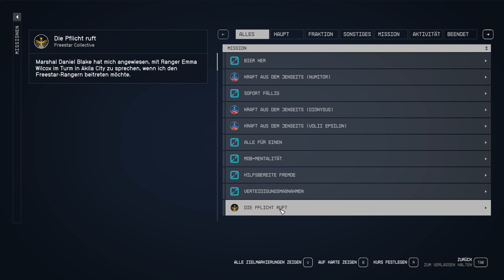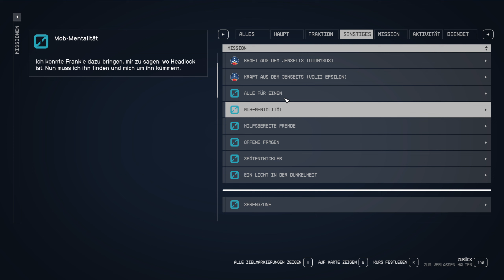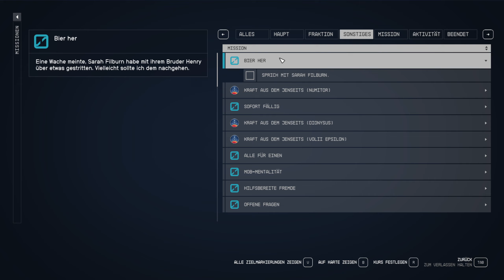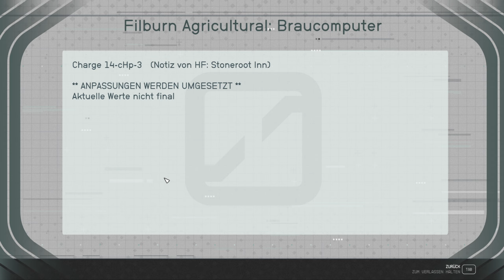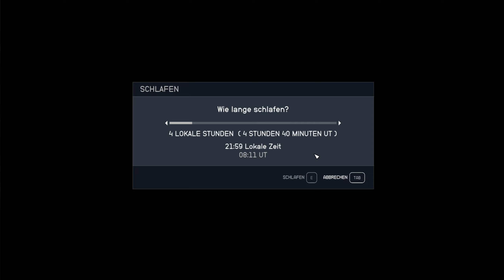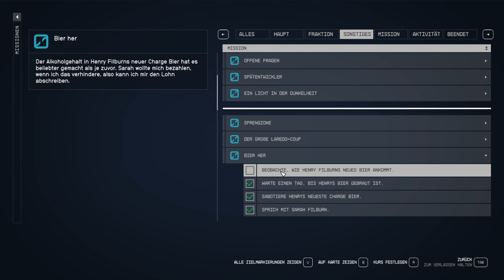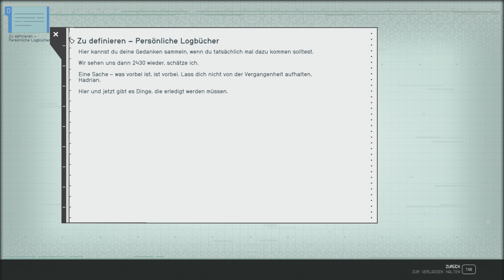LET´S PLAY STARFIELD [085] - Den Dieb gefasst & das Bier gepanscht ! 🚀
Starfield Let's Play

💎😏 Na du geile Zuckerpuppe 😏💎

«Let's Play Starfield» Kommentiertes Gameplay von HerrKecklich  (2023).

❗️ WICHTIGER HINWEIS ❗️